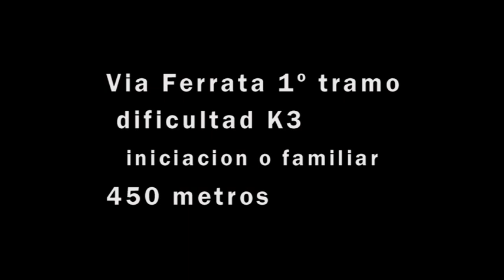ferrata callosa de segura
ferrata 1º  tramo  de iniciacion o familiar  grado K3
450 metros de recorrido
callosa de segura